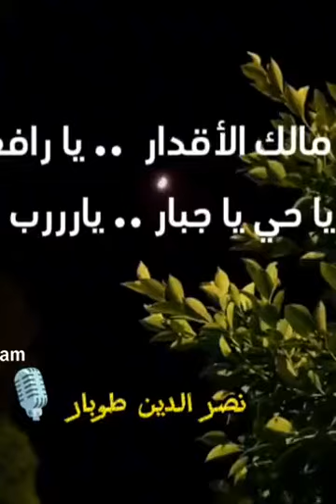ابتهال بصوت جميل